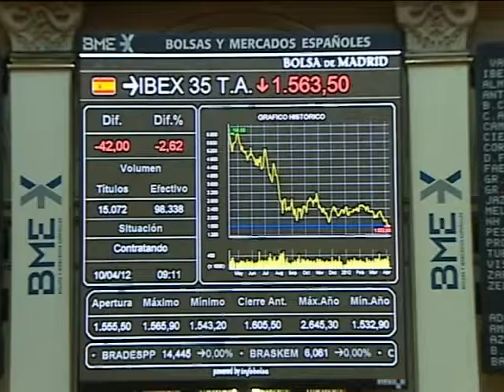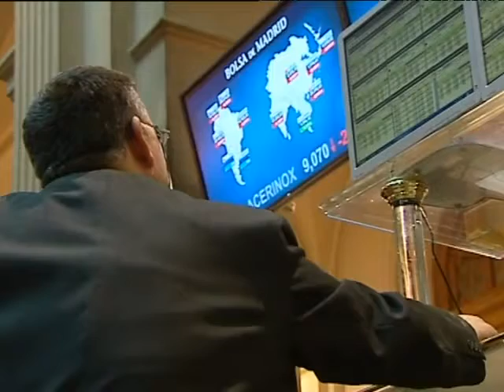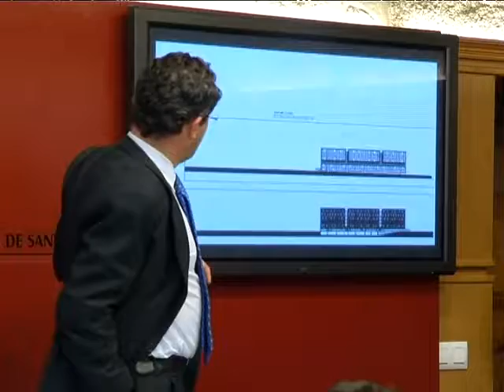Galicia Opina 10 Abril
Debate de actualidad